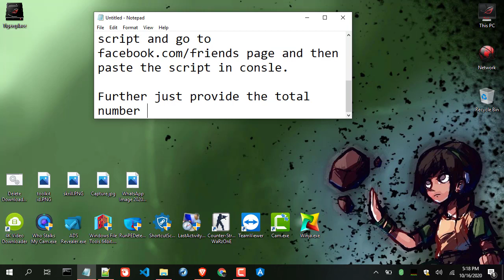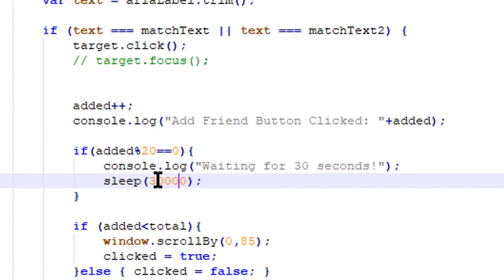How to Automatically Add Multiple Friends on Facebook Using the Add Friend Request Script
Learn how to automatically add multiple friends on Facebook using the add friend request script. This guide walks you through the steps to send friend requests quickly and efficiently using JavaScript.

I'll be sharing a complete method on how you can add multiple friends using add friends request script. The script work pretty simply you go to the page and there in the console paste the script and hit enter. After providing the needed values it starts sending friend requests to different users which appear there in the section. I also added a safety check so that after every 20 requests the script will wait for 30 seconds. BTW you can increase or decrease the time wait within the script by simply changing the value of wait. You will find let wait = 30 * 1000; in the code, so if you want to change it to 10 seconds, then you have to change the value from 30 to 10 ie: let wait = 10 * 1000;. Well, that's something about a little code changing which you don't need at all but if you know how to do it using the instructions above and want to remove or increase the time wait you are free to do that.

How to send multiple Add Friends Requests!

➜First of all, you need to be on the Facebook friends page (Make sure you are logged in).

➜ The next step is to open the inspect view of the page by right-clicking the page and go to inspect view. OR

➜ Just press CTRL+SHIFT+I to get the inspect view. This short key works for Chrome Browser.

➜ Once you get the inspect view make sure you tab to the console part, the second tab menu next to the Elements tab.

➜ Ok now you are on the Console tab, next thing is to copy and paste the script for adding all friend . The script can be found below. Just copy the script and paste it into the console tab.

➜ Next thing before you hit enter and the scripts start working, you need to consider two values that the script will need. As soon as you hit enter and the scripts execute, it will first ask for the number of total requests and how much you want to send requests.

➜ The next value is the delay time which would be the time wait interval for sending requests.

That's all you need to do and provide. Now just hit enter so the script to do its work. It will automatically try to send multiple add-friend requests to different users.

I hope you will find the steps easy. You can get the script below.

Feel free to help me buy a cup of coffee ;) | Thanks ♥

BTC: 15TnH9a35Dqn5pkugLfC88NjNxnQcnswZy
BCH : 15TnH9a35Dqn5pkugLfC88NjNxnQcnswZy
DASH: XpVNfgAnYvLU79k5xuKc4r24md936ckPHu
LTC:  LdzSCBnWruhrPKbnHjpmDYDUXf2qSs9o8v
Doge: DSPnR2xhMaciEwgVbWd94HwBiv9fJSwPQa
ETH: 0x62f8a40187a6e33aa2c1d6025e6377cf06e89380
USDT (TRC20): TJtuLVZBwHfZVNavHJg73hUFidefVRmLeC
BNB (BEP2): bnb136ns6lfw4zs5hg4n85vdthaad7hq5m4gtkgf23
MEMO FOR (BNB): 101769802